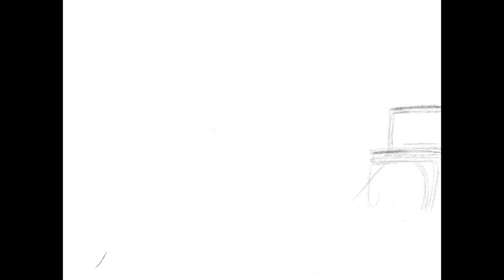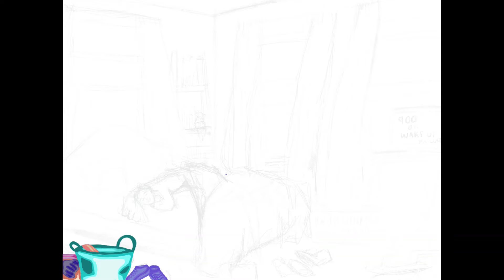"low functioning" abstract digital illustration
Materials: Ipad pro 12.9 inch, apple pencil, bluessatan procreate brushes